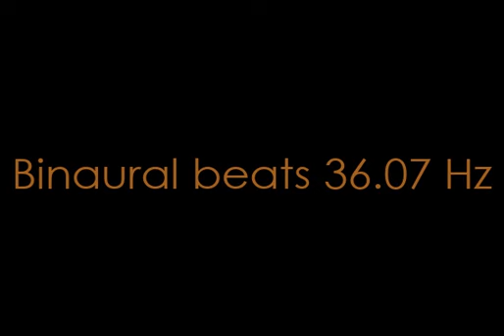binaural_beats_36 07hz